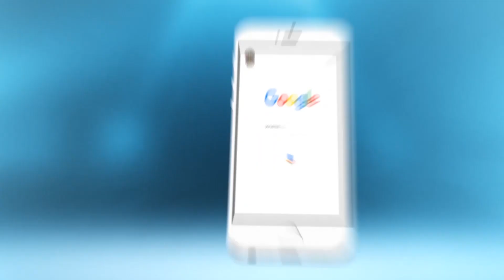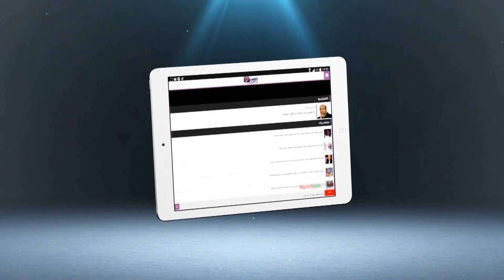حسبان لشوف تيفي:جامعة لقجع غادا بوتيرة سريعة خاصها تساير الفرق الوطنية